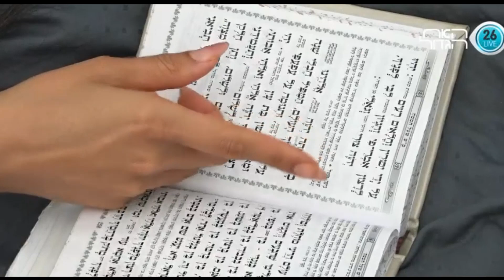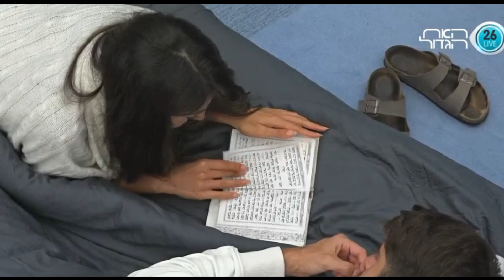שחף וטליה שיחת פיוס אחרי הריב יום 92